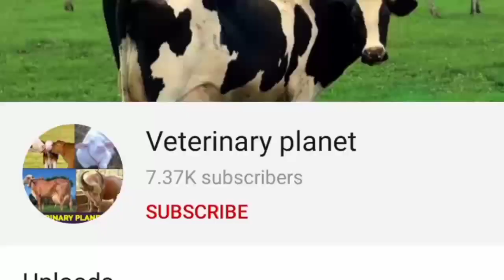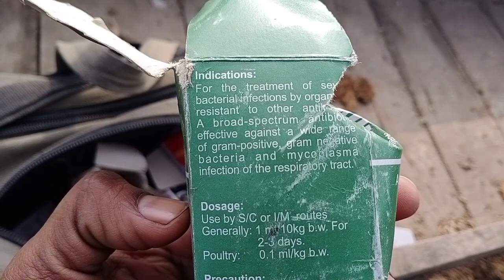Udder Edema | cow udder swollen during and after pregnancy | حیوانہ میں سوزش /وا کا گبھ وا کا علاج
UDDER EDEMA. Congestion as well as mild edema of the udder is normal due to various physiological reasons in first calf heifers and second or later lactation cows. ... This causes swelling (edema) to occur and it often extends forward under the skin in front of the udder. watch the video for complete treatment.
injections used.
inj. Gentamix
inj. Melofer
inj. antil
inj. duratic